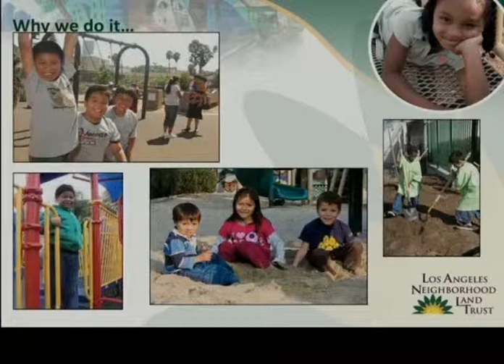LAHQ Community Award: Los Angeles Neighborhood Land Trust